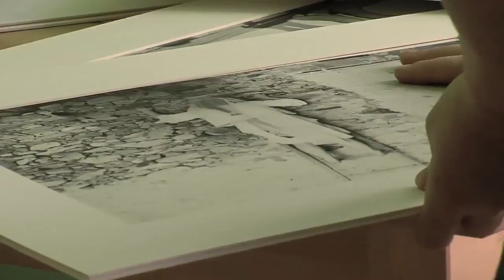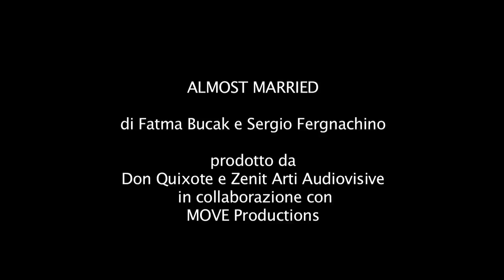Almost married, di Fatma Bucak e Sergio Fergnachino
Fatma è una ragazza turca di 25 anni. Per vivere una vita indipendente, lontana dalle costrizioni della sua famiglia e di suo padre, è scappata in Italia. Qui ha iniziato la sua nuova, indipendente vita da fotografa. E qui si è innamorata di Davide, un ragazzo italiano col quale convive felicemente. Ma cosa raccontare alla famiglia rimasta in Turchia all'oscuro di tutto? Dopo anni di silenzio Fatma ha deciso: tornerà ad Istanbul ed affronterà suo padre dicendogli tutta la verità. Ancora oggi nella sua famiglia i matrimoni vengono combinati e suo padre, con quattro figlie in età da marito, è determinato a portare avanti la tradizione!
Attraverso il viaggio di Fatma ci immergeremo nell'universo femminile della Turchia contemporanea, attraverso i suoi occhi e la sua voce narrante vivremo il delicato e divertente viaggio alla conquista della propria libertà e del consenso del padre e vivremo in diretta lo scontro tra due generazioni, in lotta tra modernità e tradizione.… Nel mentre Davide e la sua famiglia arrivano ad Istanbul pronti a conoscere I futuri suoceri...